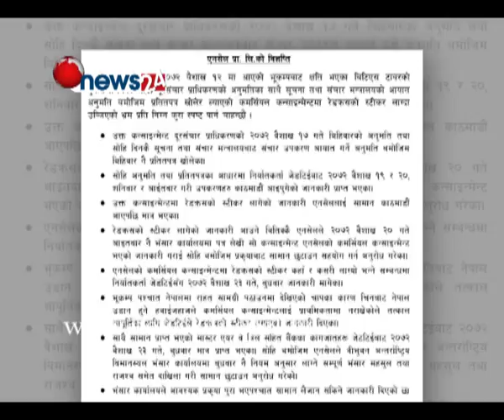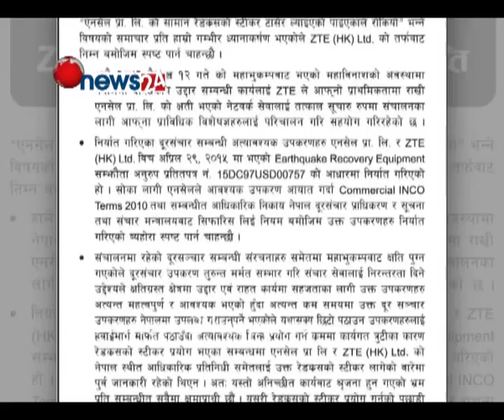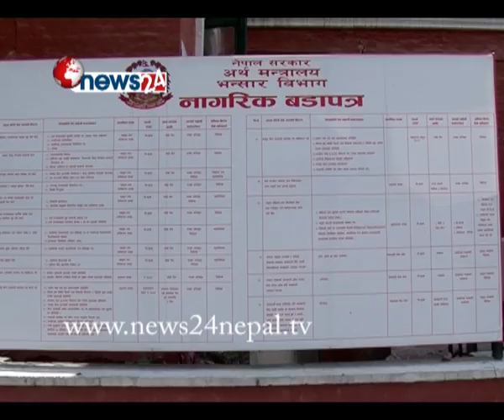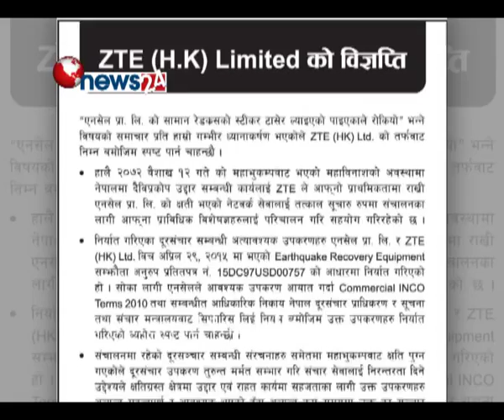Ncell ! Not For Nepal !! part 2 एनसेलले छल्न खोज्यो राजश्व ? -POWER NEWS with Prem Baniya.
एनसेलले यसरी छल्न खोज्यो राजश्व, किन रोकियो छानविन ? -POWER NEWS

PRESENTER- PREM BANIYA
SENIOR PRODUCER- SANGAM BANIYA